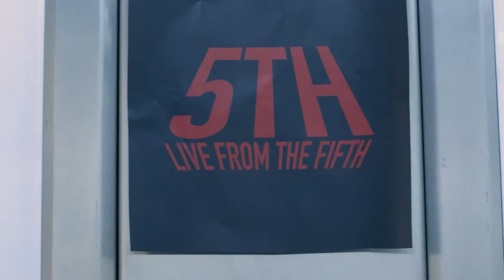Promo Video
00:00 Mercy
1:00 Tears Dry On Their Own
1:17 Dreams
2:11 Walking On Sunshine
2:50 Ain't Nobody